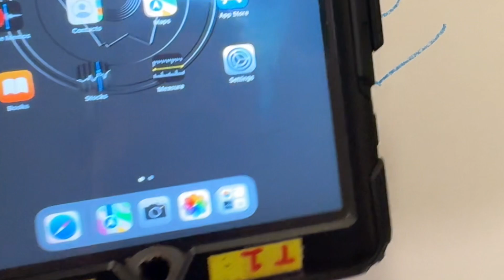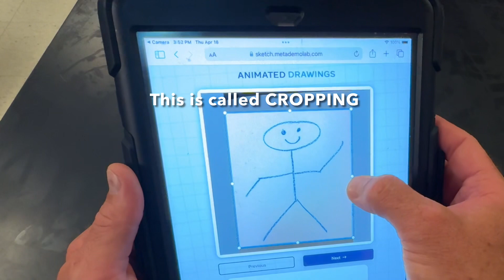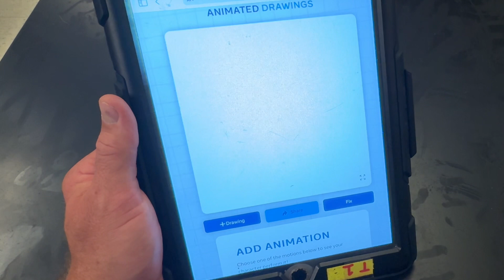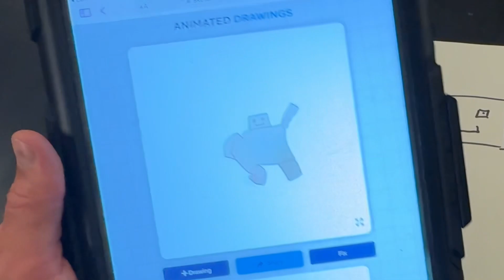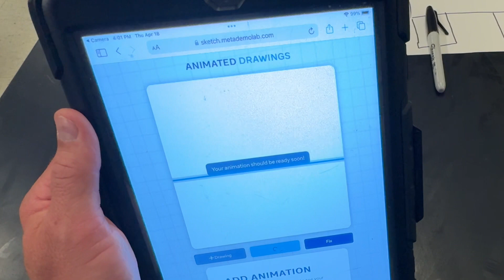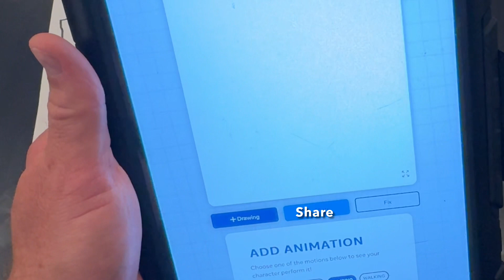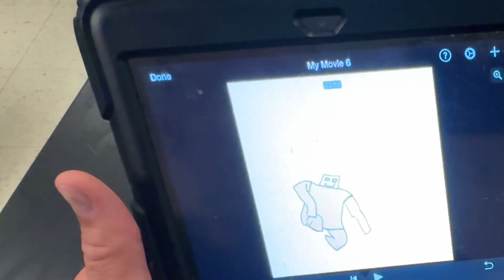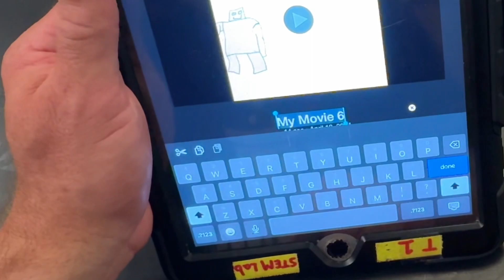This Website Will Animate Your Drawing!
This free website uses Artificial Intelligence to animate your drawing with dozens of cool moves! This is especially great for kids because it can even animate a simple stick figure. It saves to your Photos so you then add voice, music, text and several other effects in iMovie or other video editing app.